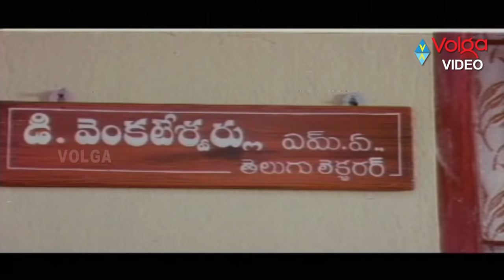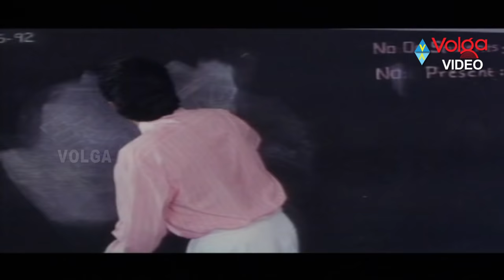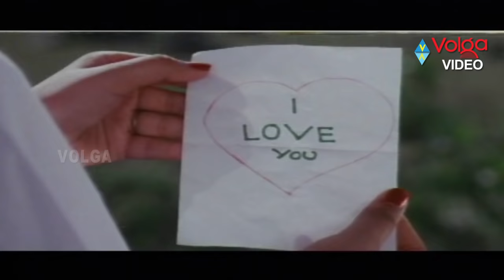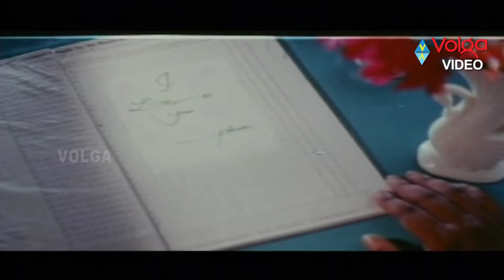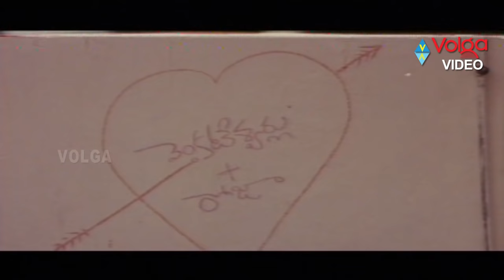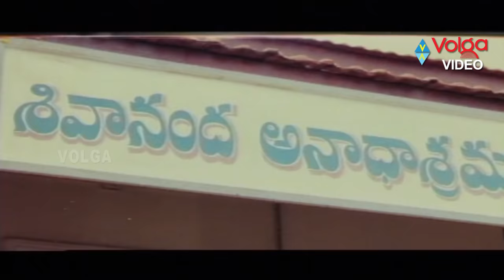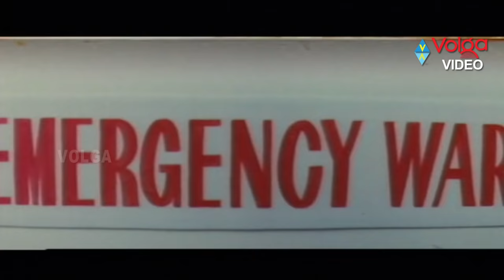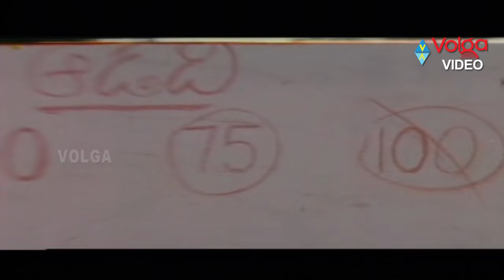Sundarakanda Full Length Telugu Movie - Venkatesh, Meena, Aparna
Sundarakanda Full Length Telugu Movie

Movie: Sundarakanda,
Cast: Venkatesh, Meena, Aparna,
Director: K. Raghavendra Rao,
Producer: K. V. V. Satyanarayana,
Release Date: 2 October 1992.

1. Sundara Kaandaku
2. Ulikipadaku
3. Aakasana Suryudundadu-I
4. Kokilamma
5. Inka Inka
6. Aakasana Suryudundadu-II